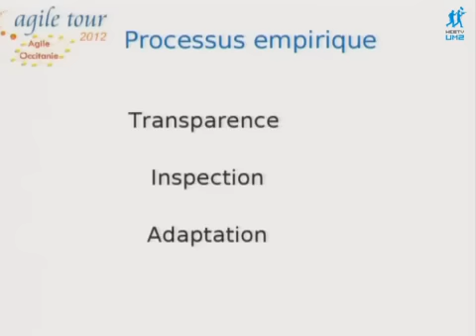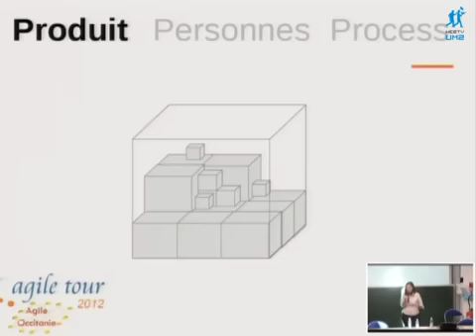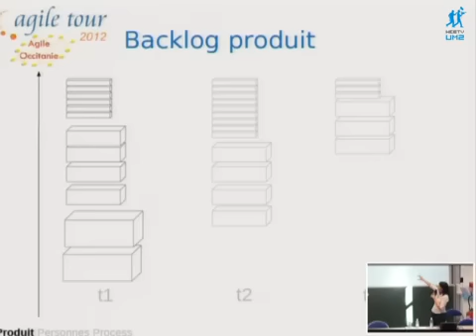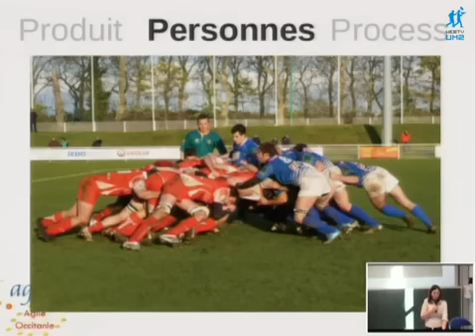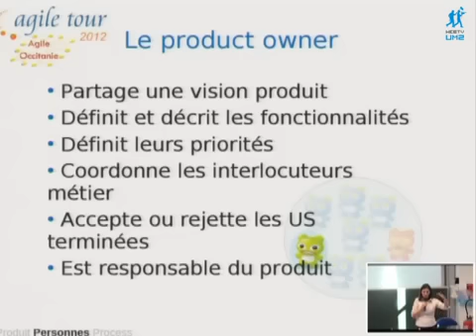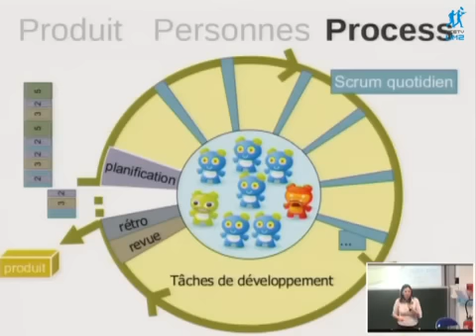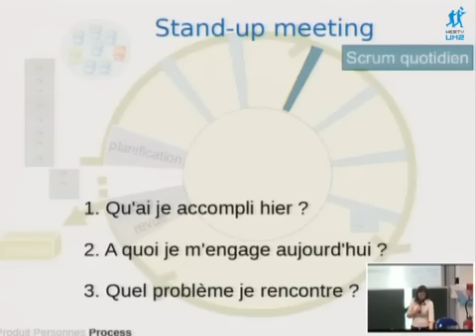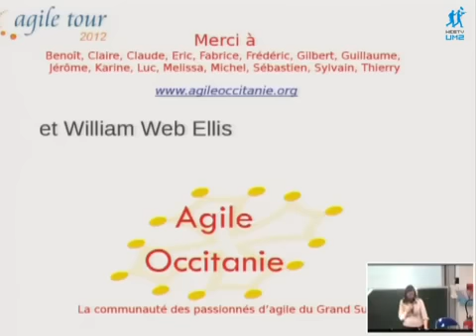Agile Tour 2012 : Claire Hernandez « Introduction à Scrum, un cadre de projet agile ».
Fort d'un grand succès en 2012, l'Agile Tour France, Novae Languedoc Roussillon et Polytech ont organisé la deuxième édition de l'Agile Tour Montpellier dans les locaux de Polytech le 29 novembre 2012. Agile Tour Montpellier montre un agile mature, explique comment ces pratiques novatrices et efficaces ont été mises en application pour aboutir à des solutions viables et lever les problèmes rencontrés.